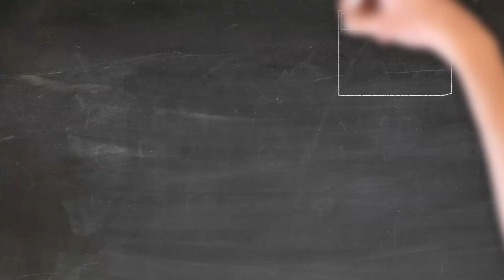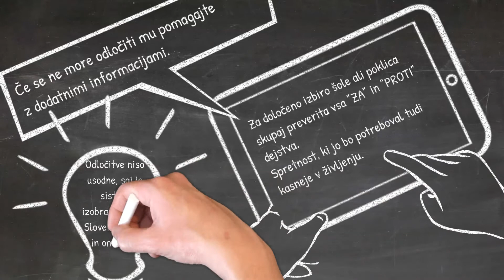Starši: Odločitev je otrokova